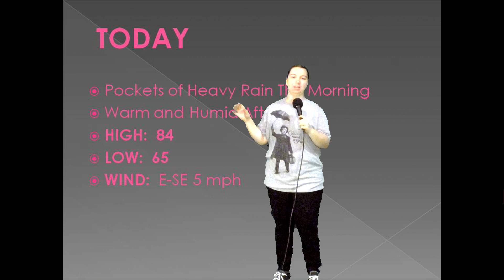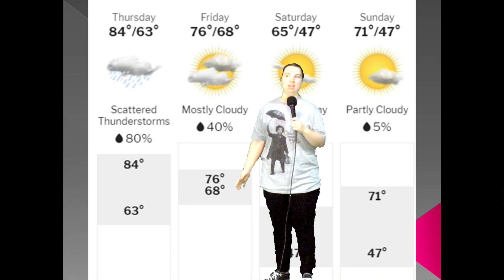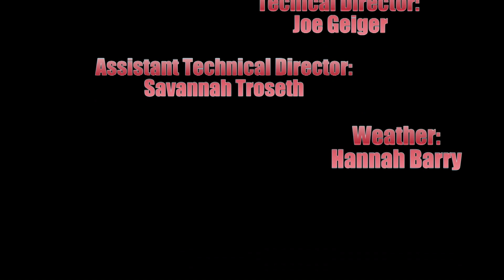MiTK News for 9/20/18